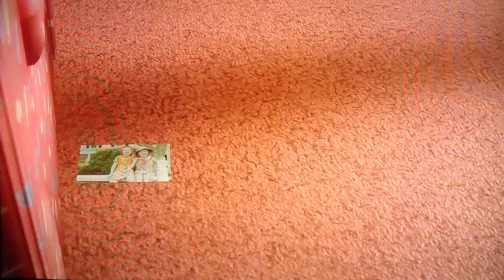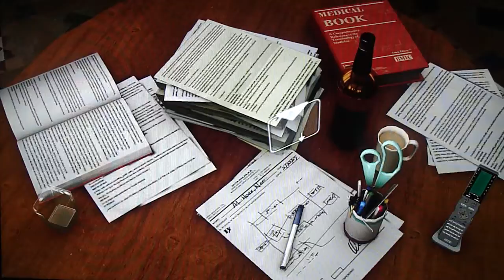22 | Let's Play Heavy Rain (blind) | Dr. Strangerlove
The action really heats up in my first-ever playthrough of Quantic Dream's Heavy Rain.

Mystery, live commentary, and hilarity ensue!